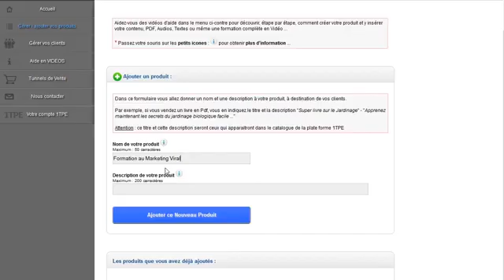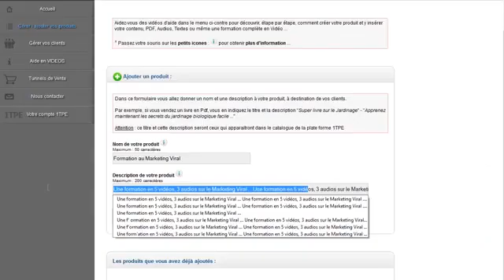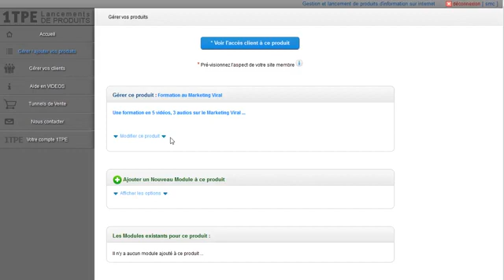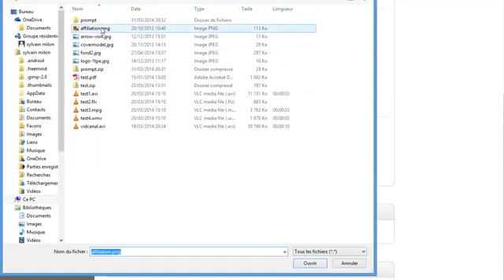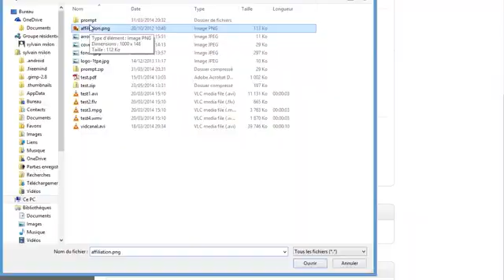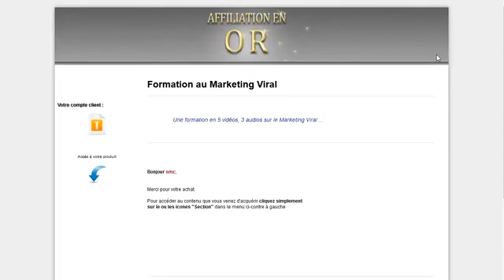maitre les produits en ligne sur 1tpe.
GLOIRE LEMBA